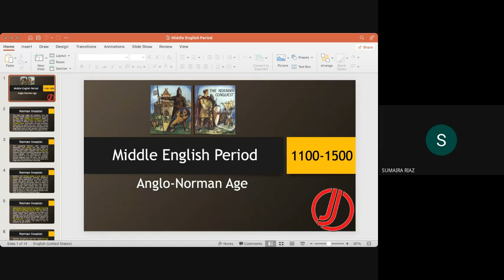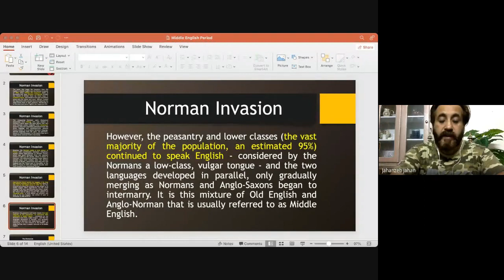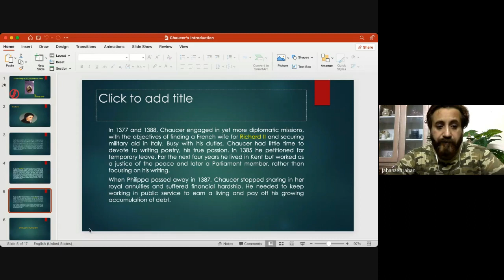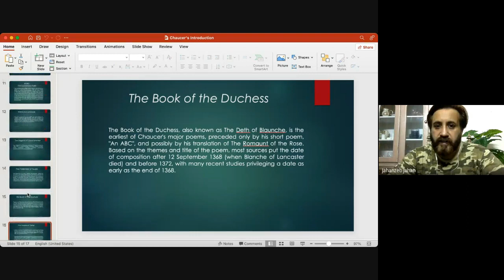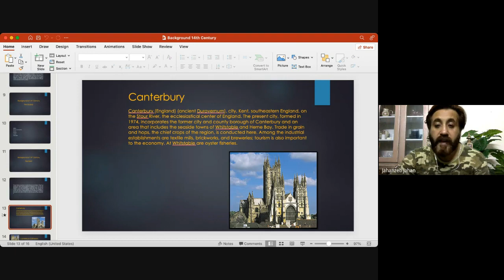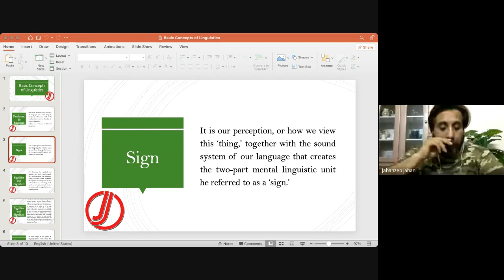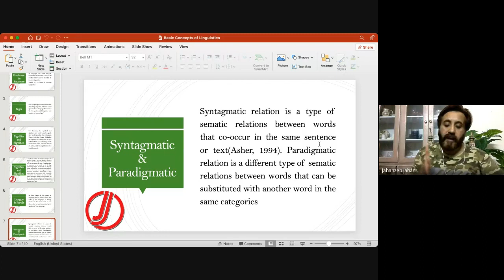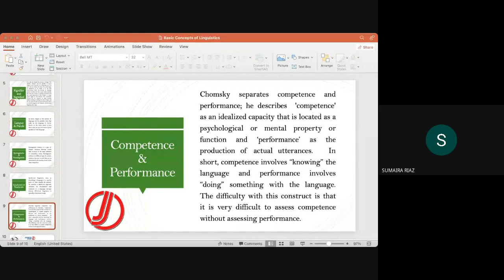Anglo Norman Age, Important Concepts of Linguistics, The Prologue to the Canterbury Tales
2nd Lecture
Anglo Norman Age (Middle English Period)
Important Concepts of Linguistics
Chaucer's The Prologue to the Canterbury Tales and Background of 14th Century
On Campus Classes are held at CELT (CELT (Centre for English Language Teaching) 71- 1C2 Township Lahore. Off College Road. Behind Jawa Bake). Thursday Friday Saturday 3 PM to 5 PM
Online PPSC Lectureship Preparation Starts again.
Wednesday, Thursday, Saturday & Sunday. 0800 Hrs to 0930 Hrs (PM)
15 Lecturers were selected from First Batch
Spoken English Classes (Online/On-Campus) are also offered. IELTS (on Campus) is offered through Native English Teachers. CSS English is also taught at CELT

FOLLOW US ON THE SOCIALS